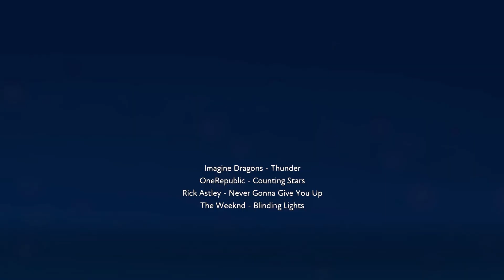IMAGINE DRAGONS - THUNDER Remix (NEW) FUSER Game play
Hey guys honest oppinion, What do you think of this remix and the pairing of songs